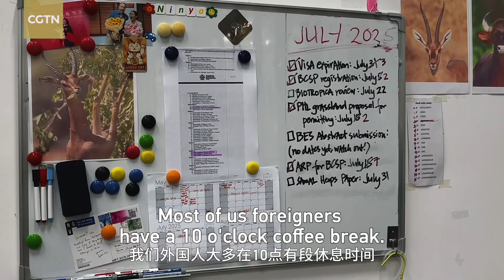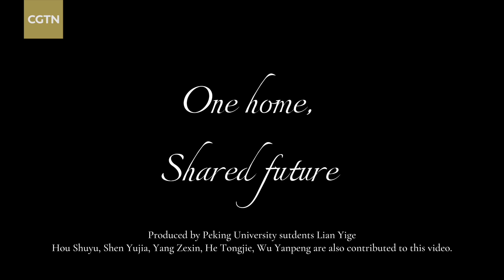Philippine scientist reflects on human connection in conservation work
When Nina, a young scientist from the Philippines, first came to Xishuangbanna Tropical Botanical Garden in southwest China, she didn't know that it would become her second home. Now, as a postdoctoral researcher, her work explores the intricate co-evolution of plants and animals. She studies how environmental disturbances and changes in diet can alter the very structure of a species over time.

But pursuing a PhD in a remote rainforest comes with its own challenges. "If you are not so strong emotionally and mentally, this place will drive you crazy," Nina said, reflecting on the profound sense of isolation. She found her strength not only in her passion for science but also in the warmth of the international community she helped build. For Nina, effective conservation science is deeply connected to the human environment you create. Her story is a powerful testament to the idea that scientific collaboration and human connection are key to protecting our one shared future.